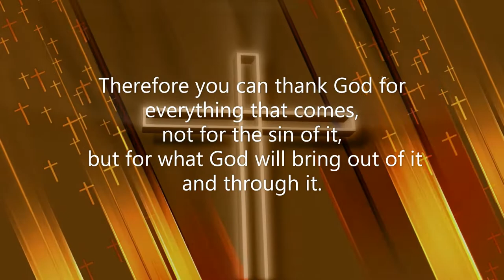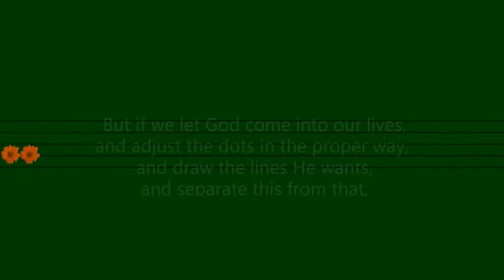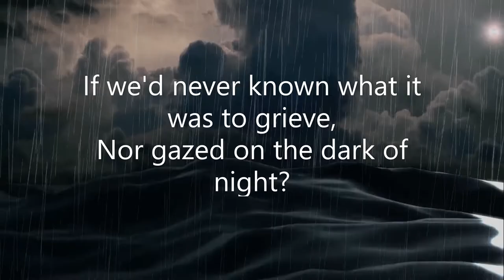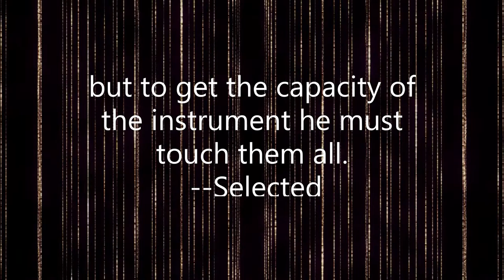Streams in the desert July 23 (Mrs. Charles Cowman)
"Giving thanks always for all things unto God" (Eph. 5:20).

        No matter what the source of the evil, if you are in God and surrounded by Him as by an atmosphere, all evil has to pass through Him before it comes to you. Therefore you can thank God for everything that comes, not for the sin of it, but for what God will bring out of it and through it. May God make our lives thanksgiving and perpetual praise, then He will make everything a blessing.

        We once saw a man draw some black dots. We looked and could make nothing of them but an irregular assemblage of black dots. Then he drew a few lines, put in a few rests, then a clef at the beginning, and we saw these black dots were musical notes. On sounding them we were singing, There are many black dots and black spots in our lives, and we cannot understand why they are there or why God permitted them to come. But if we let God come into our lives, and adjust the dots in the proper way, and draw the lines He wants, and separate this from that, and put in the rests at the proper places; out of the black dots and spots in our lives He will make a glorious harmony. Let us not hinder Him in this glorious work! --C. H. P.

Would we know that the major chords were sweet,
If there were no minor key?
Would the painter's work be fair to our eyes,
Without shade on land or sea?
Would we know the meaning of happiness,
Would we feel that the day was bright,
If we'd never known what it was to grieve,
Nor gazed on the dark of night?

        Many men owe the grandeur of their lives to their tremendous difficulties. --C. H. Spurgeon

        When the musician presses the black keys on the great organ, the music is as sweet as when he touches the white ones, but to get the capacity of the instrument he must touch them all. --Selected